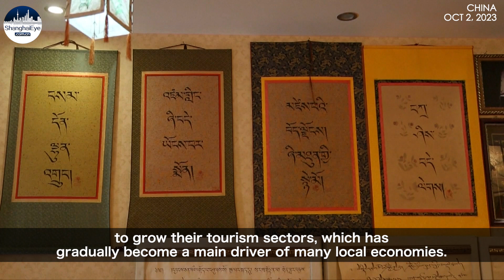Chinese tourist attractions seek new ways to boost revenue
Chinese cities are digging deeper into their own unique cultural resources to grow their tourism sectors, which has gradually become a main driver of many local economies.
A county in southwest China's Tibet Autonomous Region is reviving its century-old incense-making and paper-making skills to attract tourists.
Local officials say their Tibetan incense products have been selling well.

Known as the cradle of the Chinese revolution, Jinggangshan City in eastern China welcome around 4.5 million tourists between July and August this year.
The local museum is using augmented reality (AR) to offer visitors an immersive experience.
Experts say by focusing on their tourism sectors, local economies can boost their overall revenues.

China has rolled out a slew of measures to boost spending.
According to official data, consumer spending on tourism and restaurants in the first six months of the year surpassed pre-pandemic levels from 2019.